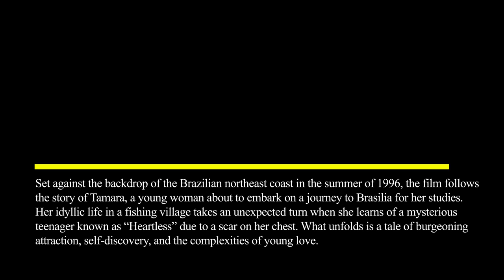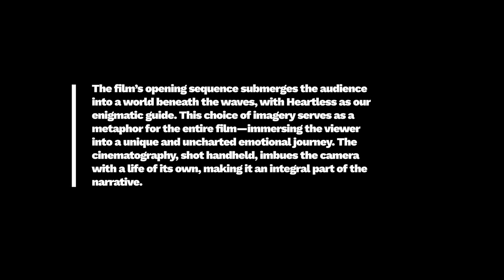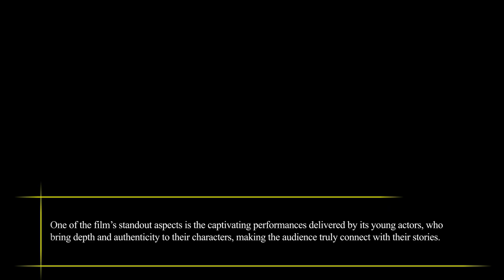Film Review: Heartless (Film, 2023), Nara Normande, Tião – ZIZ (ziz.news)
FILM REVIEW:
Heartless (Film, 2023), Nara Normande, Tião